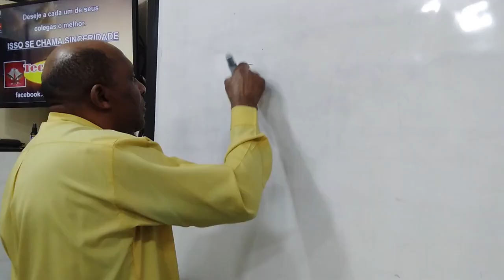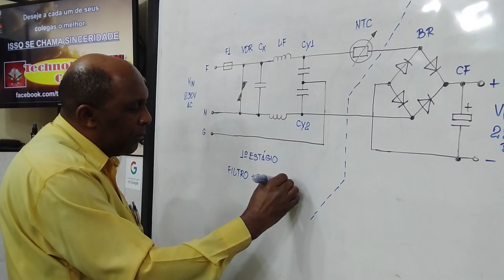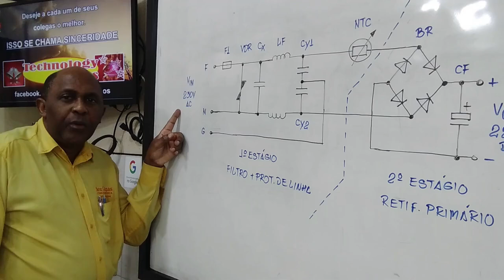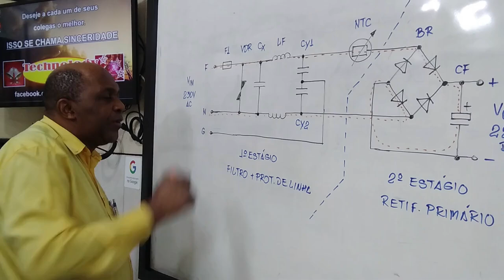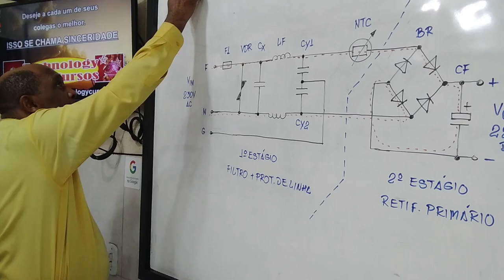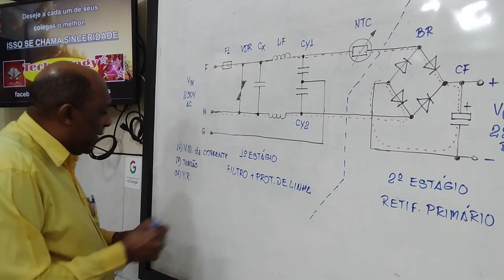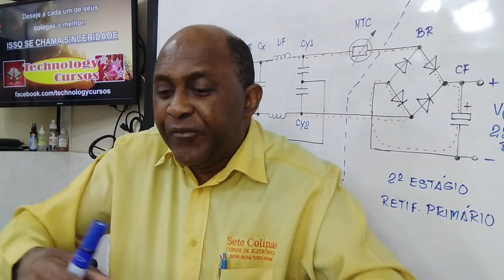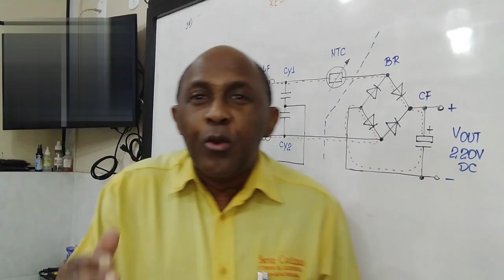Filtro De Linha: Análise, teste e identificação de todos os componentes (Parte 1)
- CURSO DE FABRICAÇÃO E CONSERTO DE INVERSOR DE TENSÃO

- CURSO DE MARKETING DIGITAL COMPLETO (A PARTIR DO ZERO)

Hoje em dia, os circuitos eletrônicos (principalmente os digitais), estão sujeitos a ruídos de natureza eletromagnética (EMI) ou de rádio frequência (RFI), frequências harmônicas, como também a picos de tensão e de corrente, motivo pelo qual eles necessitam de um filtro de linha capaz de livrá-los de tais eventos.

Se você tem intenção de entrar para área eletrônica e atuar no reparo de placas, o filtro de linha é um dos circuitos que você deve aprender a sua forma de análise, o teste e a identificação de todos os componentes desse circuito.

Para você ter uma idéia da importância do filtro de linha, ele é o primeiro estágio de uma fonte chaveada, dispositivo que integra a grande maioria dos equipamentos eletrônicos, como por exemplo, TV digital, lavadora de roupas, forno micro-ondas, carregador de celular, etc.

Até mesmo circuitos sem fontes chaveadas utilizam o filtro de linha, como por exemplo, módulos estabilizadores, nobreaks etc.

Nessa série de vídeos sobre esse tema, você vai aprender quais os principais defeitos desse circuito, como cada componente do filtro de linha funciona, tanto os de proteção como os de eliminação de ruído, como também a forma correta de testá-los conforme a sua identificação.

Após assistir essa vídeo aula, aumente o conhecimento, assistindo o vídeo 2.

Espero que ao final dessa série de vídeos você entenda toda a explicação e que de agora em diante possa aplicar esses conceitos teóricos na bancada para reparar equipamentos eletrônicos que possuem este tipo de circuito.

Olá, eu sou o Prof. Valdenilton, Coordenador Técnico dos cursos de Eletrônica ministrados pela Technology Cursos.

Eu amo transformar a vida das pessoas através do ensino. Meu objetivo é ensinar pessoas como você a consertar os equipamentos eletrônicos que ama, ajudando de todas as formas possíveis.